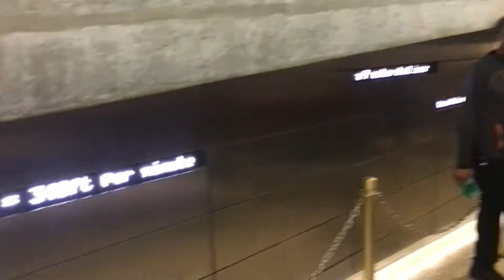ST LOUIS SHORT